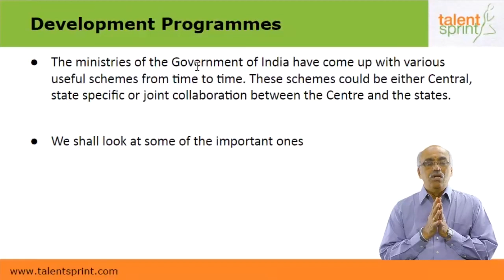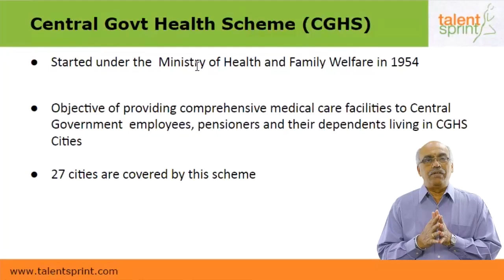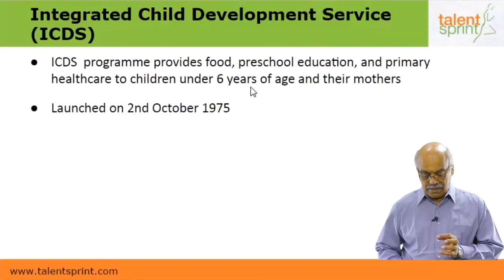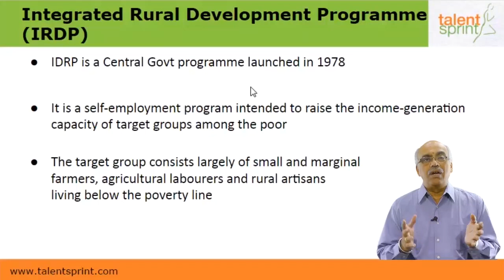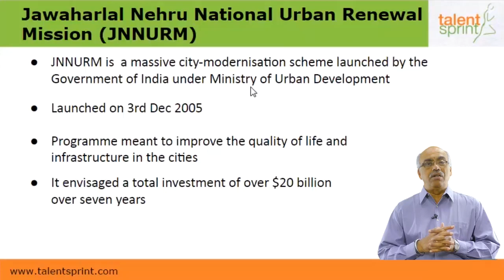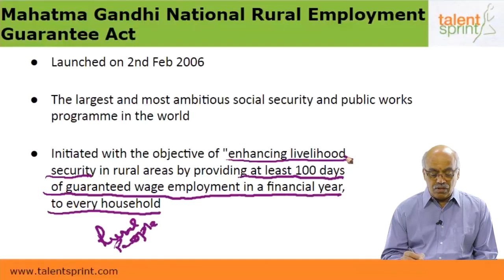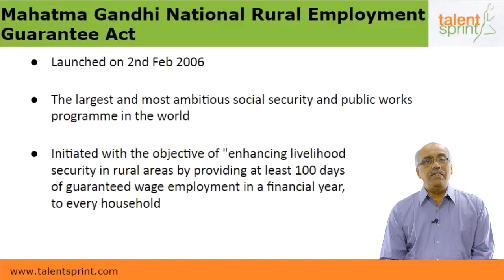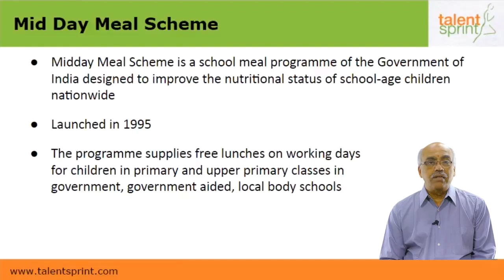Development Programs - 1 | General Awareness | TalentSprint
Subject: General Awareness
Topic: Development Programs - 1
Sub-topic: Development Programs - 1

Happy learning!